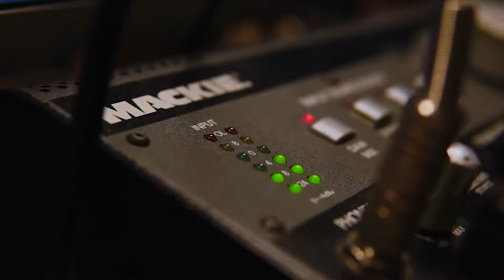Introducing ONE TRUE SPORT!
Announcing the launch of One True Sport.